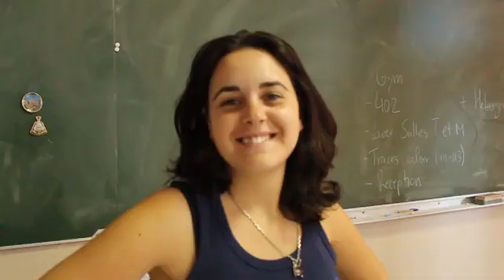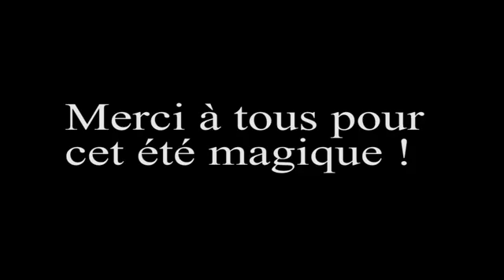-LIVE FROM CAMPUS Good Bye CIA Juniors !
That's it, that's the end of summer on the campus of the CIA Horticole Juniors , here this video to remember the good times spent together ;-)

We tried to gather the best moments of the summer of 2013, the farewells , especially  the students , and of course animators and all the CIA Juniors team , so everyone can find themselves and remember their time with us!

Find all the information the CIA Juniors on our Facebook

Ça y est, c'est la fin de l'été sur le campus Horticole du CIA Juniors, voici cette vidéo pour se souvenir des bons moments passés ensemble ;-)

Nous avons essayé de rassembler les meilleurs moments de l'été 2013, les au revoir, et surtout le plus possible vous, les étudiants, et bien sûr aussi les animateurs et toute l'équipe du CIA Juniors, afin que chacun puisse s'y reconnaitre et se rappeler de sa ou ses semaines passées avec nous !

Retrouvez toutes les infos du CIA Juniors sur notre page Facebook